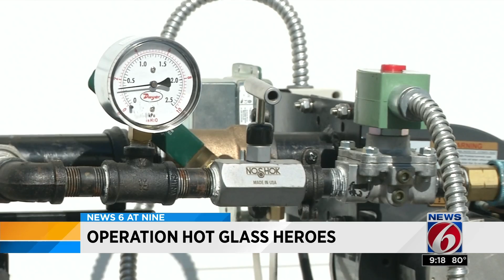How a local veteran is making a difference in the fight against PTSD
Mark Van Osdel is on a mission to help other veterans suffering from PTSD through the method in which he's been able to find healing.